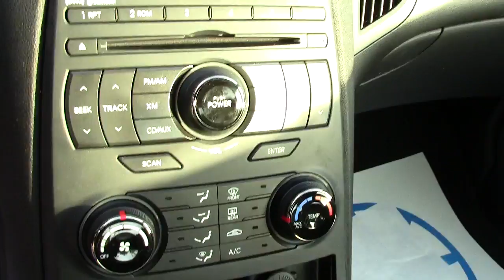2011 Hyundai Genesis Coupe R-spec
Toll Free: Looking for Milaca used cars, Ely used cars, Brainerd used cars, used trucks, new cars, or new trucks from one of the best Minnesota dealerships? (Our customers literally come from all across the state- and other states too!)  Please give us a call to confirm availability for any vehicles you might find here.

Our new vehicle selections include Ford, Lincoln, GM, Buick, Chrysler, Dodge, Ram, Jeep, Honda, Toyota, Nissan and Scion brands, with many models in stock and ready for you to test drive.  Of course we also have a wide range of quality used cars and trucks of all makes available at each location as well (such as the one featured in this video).  Many are even factory certified!

Having our own state-of-the-art auto body shop (The Bodyworks) and our own national auto parts manufacturing / distributing plant (Mills Parts Center) are just a couple of the unique benefits you'll begin to enjoy as you experience the complete Mills Advantage. Don't see what you're looking for?  Just ask, we're here to help!